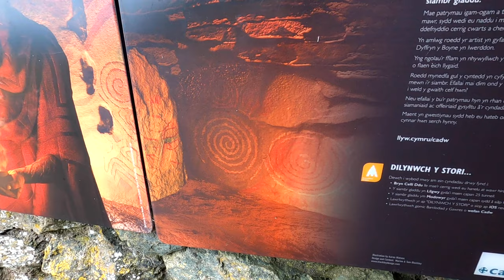WE SPENT A WEEK IN ANGLESEY - Exploring beautiful lighthouses!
Join us this week as we explore the beautiful island of Anglesey. We explore right up to South Stack Lighthouse and back down to the incredible Newborough Beach.

The island of Anglesey has so much to offer and despite the weather being mostly cloudy and cold for the week we were blown away by an epic sunset and warm weather on our final evening.

ABOUT FINDING OUR ADVENTURE
We are Jonny & Hannah and we love to travel! After traveling through South East Asia and starting Finding Our Adventure we wanted to explore more of our own country and Europe. That led to a 2 year van obsession, we watched every video on Youtube we could find and spent countless hours designing our own tiny home on wheels. Finally we were able to purchase our Ford Transit and spent 7 months converting it into our very own little campervan.